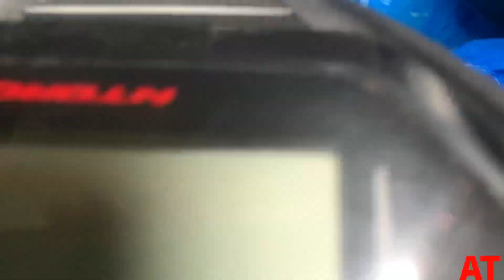Apna Vaccum Cleaner Aa Gya